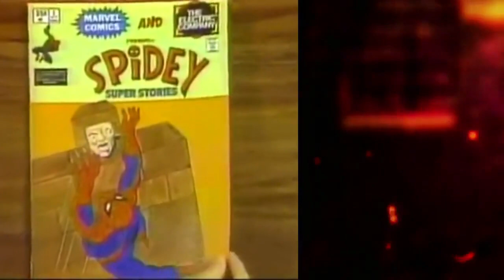Death Battle Fan Trailer: And I am The f***ing Wall!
Today, these two combatants will put you up against the wall. And they ARE the wall.